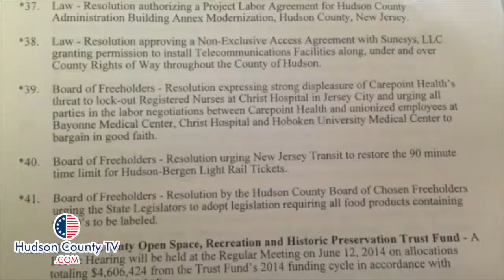Hudson County Freeholders attempt to smooth over possible nurse lock out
On Thursday June 12, the Hudson County Freeholders passed a resolution to urge all parties involved to negotiate in good faith, in order to prevent a possible nurse lock out at Carepoint Hospital in Jersey City. The President and CEO of the hospital spoke, along with some nurses, who made their opinions on the issue known.